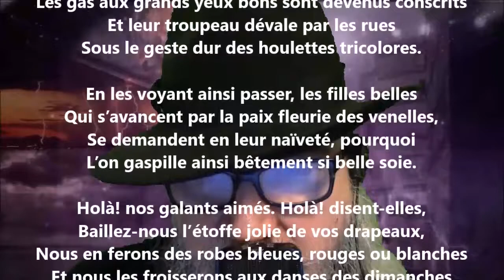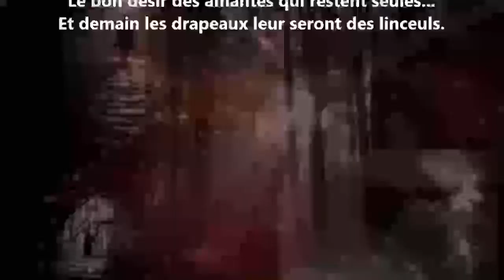Drapeaux - Gaston Couté lu par Yvon Jean